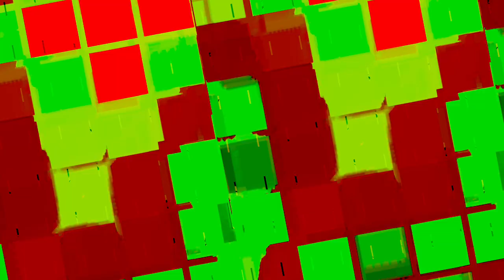[EPILEPSY WARNING] Movie 23 11 17 09h23m00s